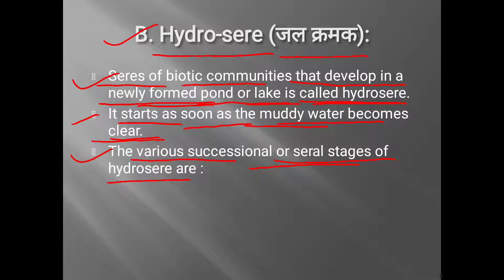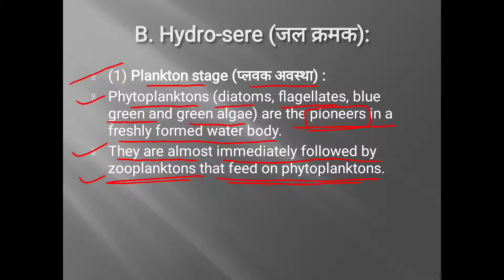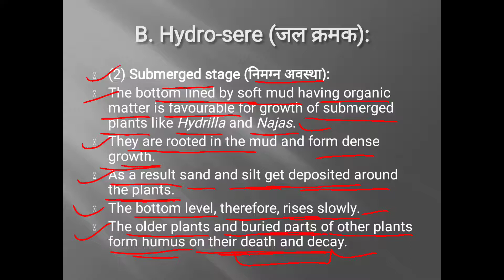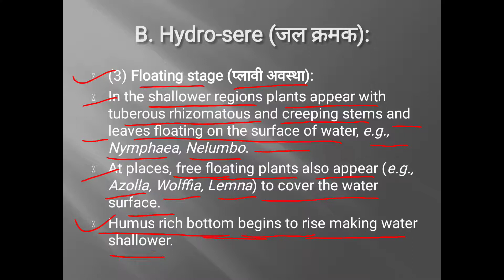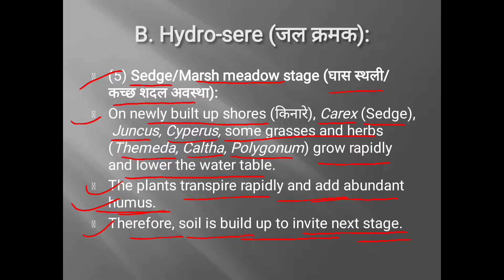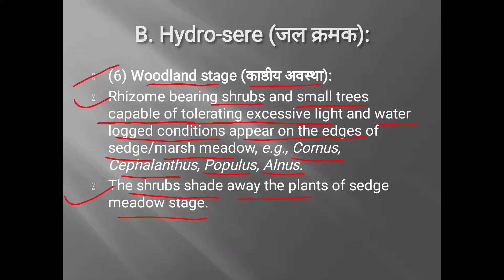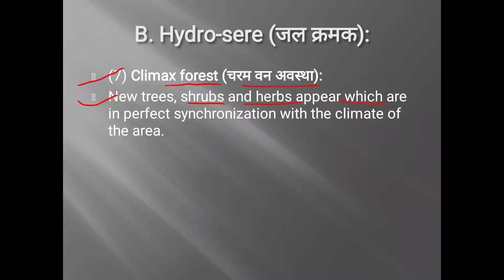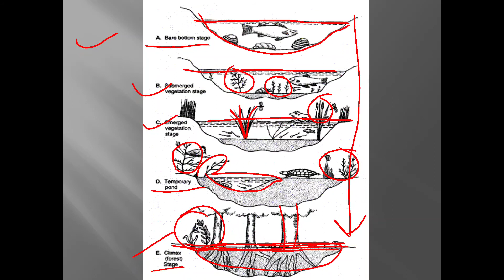B. Sc. Final year ZOOLOGY|| Paper-2|| Unit-3|| Part-10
Ecological succession part -6
Hydrosere